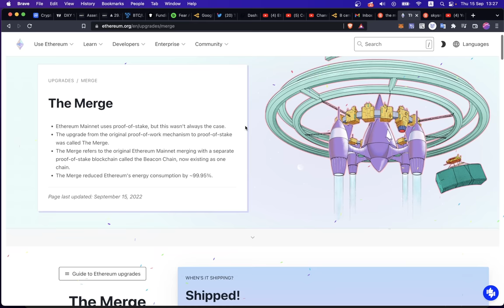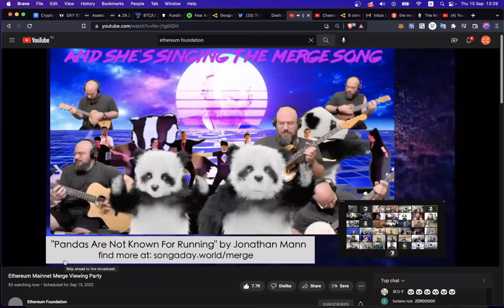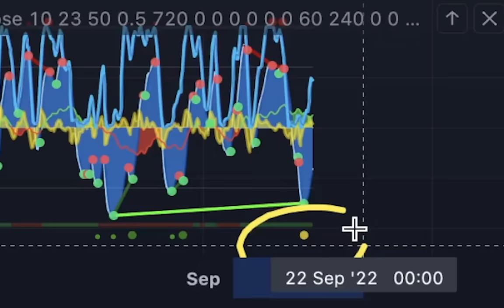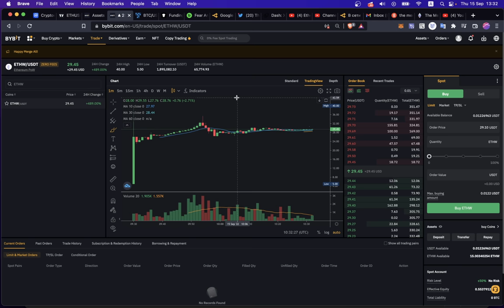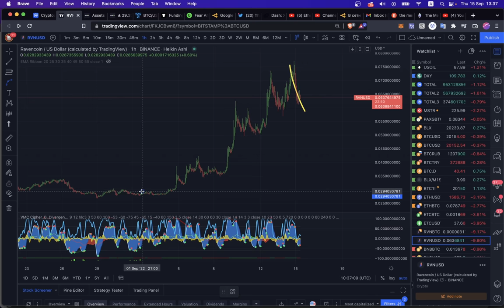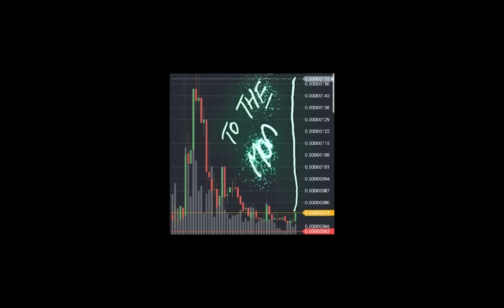ETH 2.0 или 3.0?? РАСТРОЕНИЕ ЭФИРА!!! БЕСПЛАТНЫЕ МОНЕТЫ ETHW! 🤑🤑🤑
BTC: 1JcJgpSHbrRwgnvLeteXNfNXxLgpDuxyMP
ETH: 0xC8b0CF755bec8155D371676D77A579D7E15fd7eD
DASH: XuhZGGGezSEqnDq5ETBkiMc4ARfS6UxQAi
LTC: LfGpGJjkcrgZV12VNnQdEx79uHgeHSS8oG